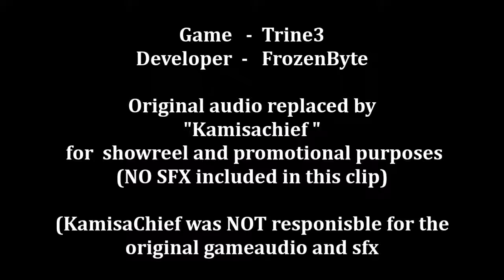Demo Kamisachief Audio (Game: Trine3 vs FrozenByte)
Name of this awesome indiegame is Trine3 vs FrozenByte